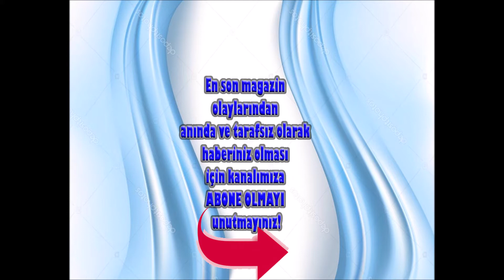MAGAZİNKOLİK.COM KÖŞE YAZARI UĞUR GÜNERİ'NİN "4 SAATLİK ÖZGÜRLÜĞÜ!"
65 Yaş üzeri Magazinkolik.com'un  "Duayenkolik" Köşe Yazarı Uğur Güneri, 10 Mayıs 2020 tarihinde kendilerine tanınan 4 saatlik "Özgürlüğü" fırsat bilerek kendini sokaklara attı ve bakın bu çok özel saatlerde neler yaşadı, neler hissetti...